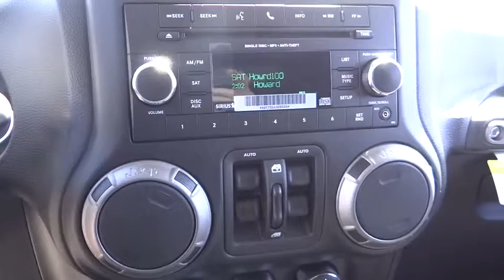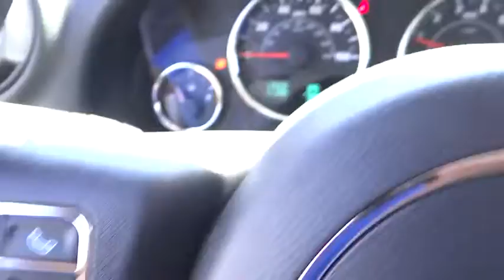2016 Jeep Wrangler Unlimited Costa Mesa, Huntington Beach, Irvine, San Clemente, Anaheim, CA WR61597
2016 Jeep Wrangler Unlimited